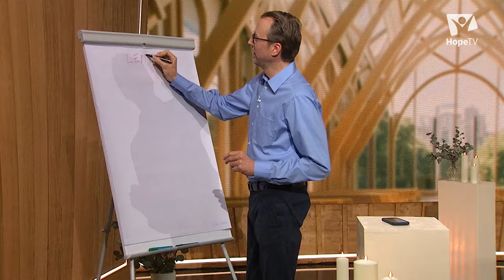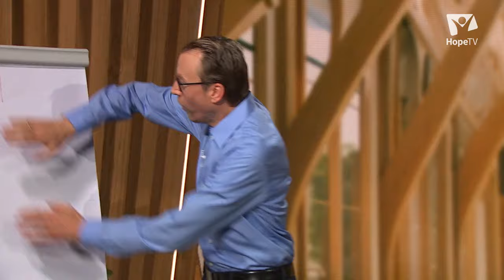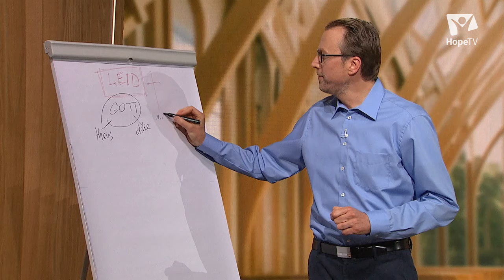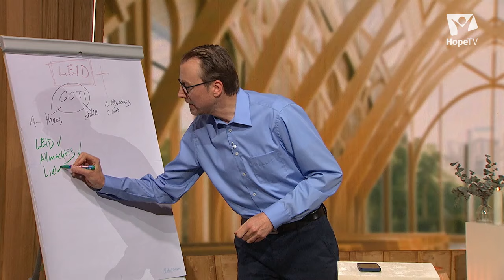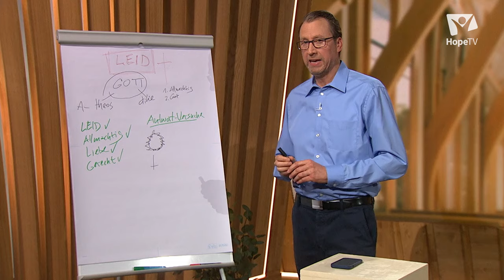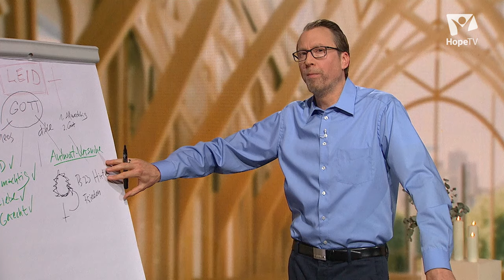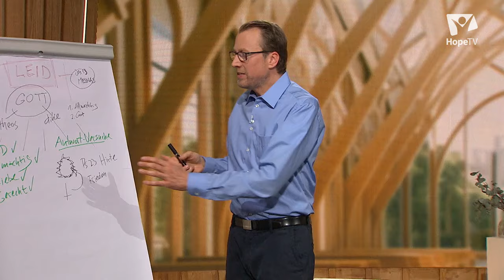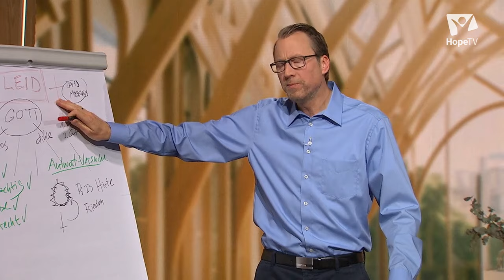Wie mit Leid umgehen? | Predigt mit Marcel Wieland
Solange es im Leben gut läuft, fällt es leichter an einen liebevollen und allmächtigen Gott zu glauben. Aber spätestens, wenn einen Leid persönlich trifft, kann die Frage aufkommen, warum Gott das zulässt? Diese Frage kann einem den „Teppich des Glaubens“ unter den Füßen wegziehen. Pastor Marcel Wieland macht in dieser Predigt Mut, sich mit der Leid-Frage auseinanderzusetzen. Er zeigt, wie es möglich ist, den Gott der Liebe und des Friedens zu entdecken und ihm trotz ungelöster Fragen zu vertrauen.